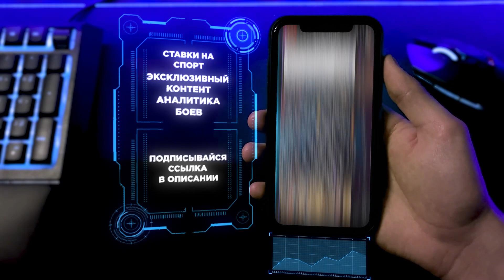UFC Fight Night: Тиаго Сантос VS Магомед Анкалаев прогноз | аналитика мма | MMA REVIEW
Тиаго Сантос - Магомед Анкалаев прогноз.

Тиагу Сантус де Лима — бразильский боец смешанных единоборств. Профессионально выступает с 2010 года. С 2013 года выступает под эгидой UFC. Попал в UFC через The Ultimate Fighter: Brazil 2. Владеет чёрным поясом по муай тай и фиолетовым поясом по бразильскому джиу-джитсу.

Магомед Алибулатович Анкалаев — российский боец смешанного стиля, представитель полутяжёлой весовой категории. Выступает на профессиональном уровне начиная с 2014 года, известен по участию в турнирах бойцовских организаций UFC, WFCA, Oplot Challenge и др. Владел титулом чемпиона WFCA в полутяжёлом весе. Также имеет достижения в боевом самбо и любительском ММА, чемпион мира, мастер спорта России международного класса.

Также пройдут бои:
ТИАГО САНТОС VS МАГОМЕД АНКАЛАЕВ
МАРЛОН МОРАЕС VS СОНГ ЯДОНГ
СОДИК ЮСУФФ VS АЛЕКС КАСЭРЕС
ХАЛИЛ РАУНТРИ МЛ. VS КАРЛ РОБЕРСОН
ДРЮ ДОБЕР VS ТЕРРЕНС МАККИННИ
АЛЕКС ПЕРЕЙРА VS БРУНО СИЛВА
МЭТТЬЮ СЕМЕЛСБЕРГЕР VS ЭЙДЖИ ФЛЕТЧЕР
ДЖЕЙДЖЕЙ ОЛДРИЧ VS ДЖИЛЛИАН РОБЕРТСОН
ТРЕВИН ДЖОНС VS ДЖАВИД БАШАРАТ
ДЭЙМОН ДЖЕКСОН VS КАМУЭЛО КЁРК
САБИНА МАЗО VS МИРАНДА МАВЕРИК
ДАЛЬЧА ЛУНГИАМБУЛА VS КОДИ БРАНДЭЙДЖ
КРИС МОУТИНЬО VS ГУИДО КАННЕТТИ
ТАФОН НЧУКВИ VS АЗАМАТ МУРЗАКАНОВ